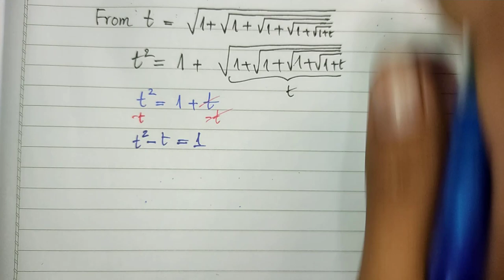International Junior Mathematics Olympiad Problem | Math Olympiad training Ep039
Hello everyone in this video we are sharing how to find value of expression in international Junior mathematics Olympiad, if you like please subscribe to motivate me make more video thank you.